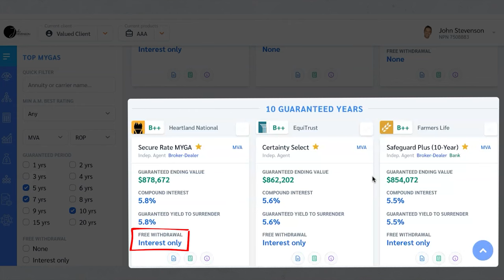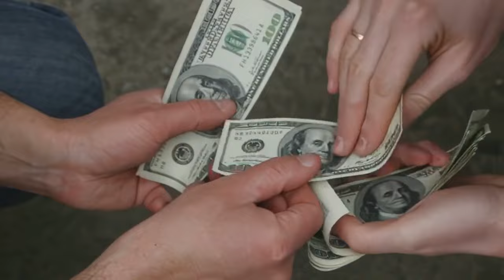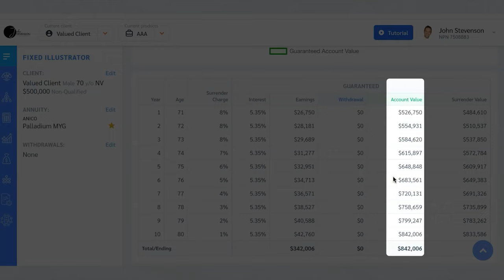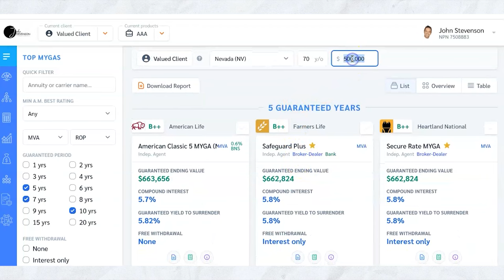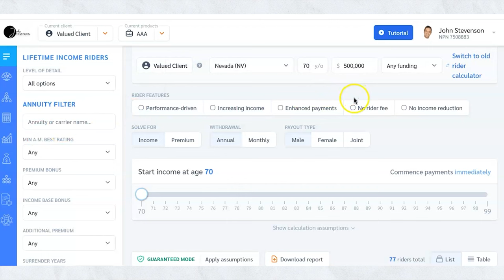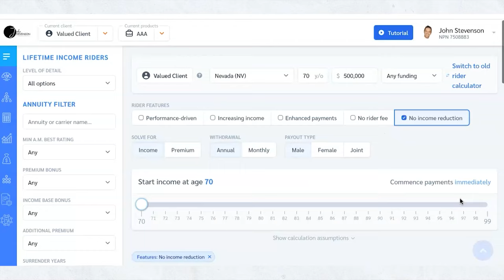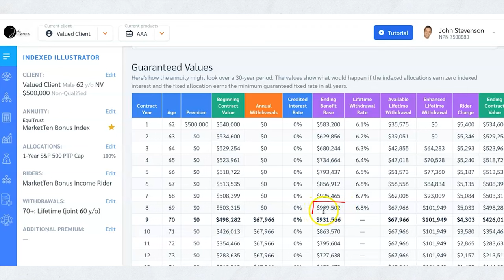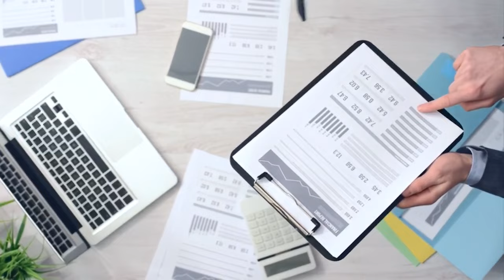How to Secure The Best Annuity Rates in 2024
1. Watch my free training on how to protect & grow your wealth in retirement

Securing the best annuity rates in 2024 is the key to a prosperous retirement.

With this expert guide on how to secure the best annuity rates in 2024, you’ll discover the top strategies for navigating the annuity market and locking in favorable rates, ensuring a steady income stream when you need it most.

Summary

- Understanding different types of annuities, such as fixed, variable, and fixed index annuities, and their rates is essential in aligning one’s retirement strategy with their financial goals and risk tolerance.

- Strategic timing can influence securing the best annuity rates, as rates often reflect changing economic conditions. A larger initial investment can lead to more substantial payouts.

- Guaranteed lifetime annuities offer financial security by providing a steady income for life, which can be enhanced with income riders while deferring payouts can lead to increased income due to tax-deferred compounding.

The highest annuity rates based on types and terms

An annuity contract is essentially an agreement with an insurance company, designed to provide you with regular payouts for life.

Fixed annuities offer a guaranteed rate of return over a set period, which translates into a stable payment amount throughout the term of the contract.

These fixed annuity rates are the bedrock of your financial predictability, shielding you from the unpredictable tides of market
volatility.

If you're looking for the highest income rates, let’s look at index annuities with income riders.

Right now, a $500K index annuity with an income rider will provide an annual payout of $42,750/year for life.

Each type of annuity has a distinct impact on annuity rates. To align your retirement strategy with your financial goals and risk tolerance, it’s vital to compare these rates.

The goal of securing the best annuity rates begins with a clear understanding of these fundamental distinctions.

Maximizing Returns on Fixed Annuities

Obtaining the best fixed annuity rates requires a mix of wise timing and strategic investing.

In the current climate, where the best 5-year fixed annuity rates are at a historical peak of 6.15%, the potential for a prosperous retirement income is substantial.

The key to maximizing returns on fixed annuities lies not only in the allure of these rates but also in leveraging the right investment strategies.

The Impact of the Investment Amount

The adage ‘the more you put in, the more you get out’ resonates profoundly with fixed annuities. A larger initial investment can significantly enhance the payout benefits, resulting in a more sizable and predictable income stream during the payout phase.

This is because fixed annuities purchased with heftier investments are likely to provide more predictable and potentially higher returns than those funded with modest sums.

The size of your investment not only affects your guaranteed income stream but is also a determining factor in the annuity rates you are offered.

Timing Your Annuity Purchase

However, the timing of your investment is as critical as the amount you invest. As economic conditions ebb and flow, so do annuity rates, often reflecting changes in prevailing interest rates.

Hence, timing your annuity purchase during a period of rising interest rates can lock in a more lucrative income for the future.

This strategic timing can lead to better long-term outcomes for annuity income, as current rates are at historical highs, providing a ripe opportunity for securing better returns.